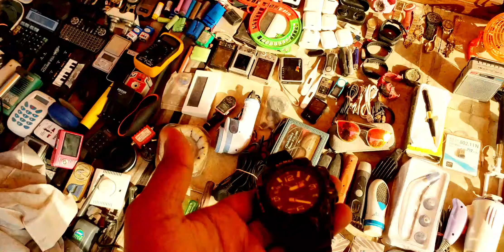Delhi Seemapuri Real Chor Bazaar | Iphone 13 pro ₹2000 | tablet | apple watch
Delhi seemapuri Chor Bazaar | Iphone 13 pro ₹2000 | tablet | apple watch
hello
friend how are you all i hope you are all fine
Friends first of all sorry i haven't uploaded any new videos since 2019
Because there was a lot of trouble, so I was not able to upload new videos
But friends, now I will keep the video for you as soon as possible

Friends,
 this small video is from the seema puri chor bazar of Delhi where you can go and buy anything at very cheap

delhi india